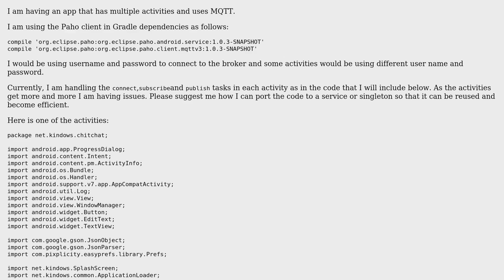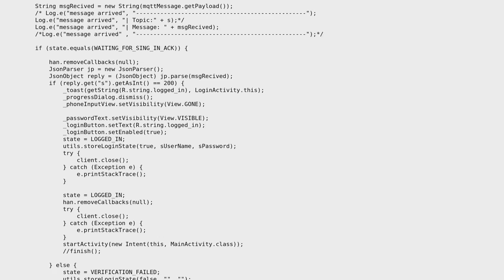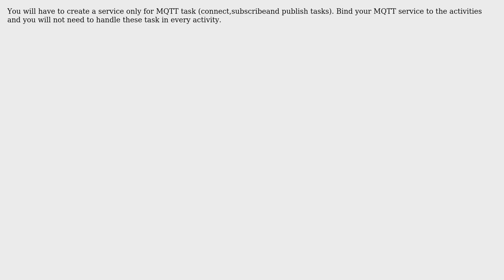Paho MQTT client in Android that has to be accessed in multiple activities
With thanks & praise to God, and with thanks to the many people who have made this project possible! | Content (except music & images) licensed under CC BY-SA | Music | Images & others | With thanks to user XXX user Jamal user dmSherazi and the Stack Exchange Network Trademarks are property of their respective owners. You are responsible for your own actions.